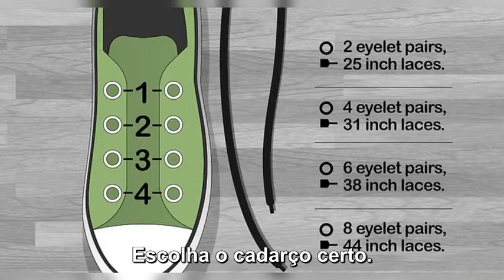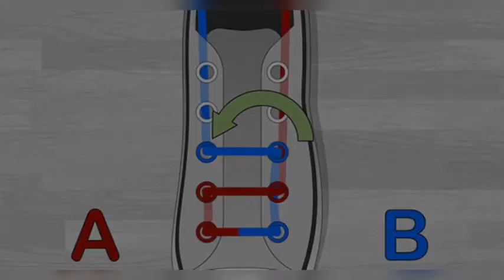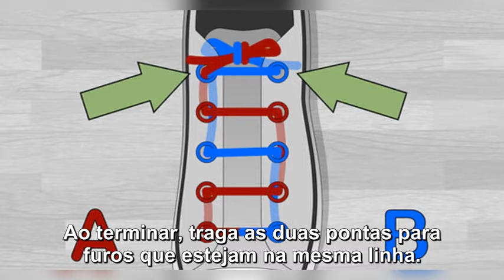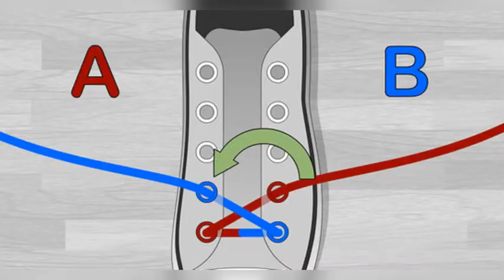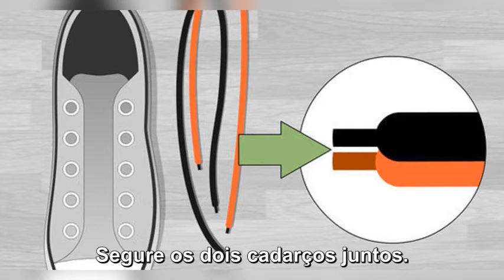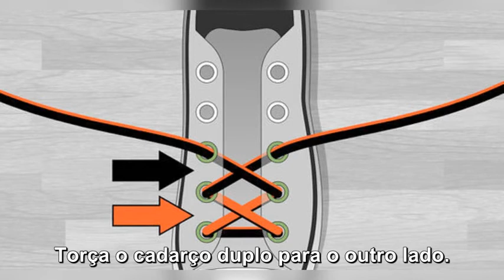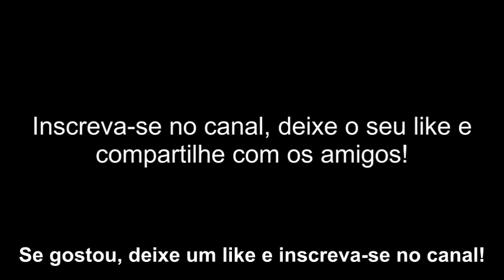COMO AMARRAR O CADARÇO DO SEU ALL STAR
Escolha o cadarço certo. O comprimento do cadarço dependerá dos pares de furos do All Star. Observe que esse desenho só pode ser criado se o tênis tiver um número par de duplas de furos.

Passe o cadarço pelo primeiro par de anéis de metal. Insira cada ponta do cadarço de cima para baixo nos anéis de metal, de modo que as pontas fiquem dentro do tênis. Você verá, então, uma linha reta no primeiro par de anéis de metal. Faça com que cada ponta do cadarço tenha o mesmo tamanho.

Passe o "lado A" do cadarço para cima. Nomeie a ponta que está à esquerda de "ponta A" e puxe-a em direção ao anel de metal logo acima dela. Não permita que o cadarço fique retorcido, especialmente se você estiver usando cadarços chatos.

Passe a "ponta A" no furo oposto. Leve a ponta do cadarço da esquerda para a direita, onde está o anel de metal oposto. Assim, se formará uma segunda linha horizontal paralela à primeira. Mais uma vez, passe a ponta do cadarço de fora para dentro do calçado.

Leve a "ponta B" para cima, pulando um furo. A "ponta B" do cadarço, agora na base da fileira direita de anéis de metal, deve ser levada para o terceiro anel metal da direita, uma vez que o segundo anel já estará ocupado pela "ponta A". Lembre-se de não retorcer o cadarço, ainda mais se ele for chato. Se isso acontecer, passe os dedos nele para endireitá-lo.